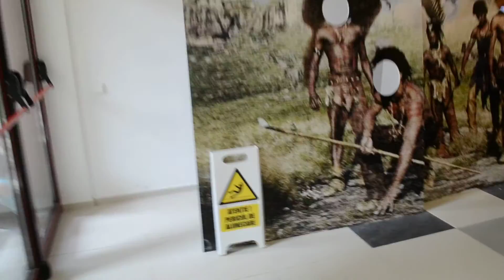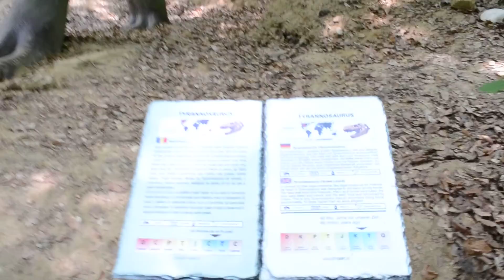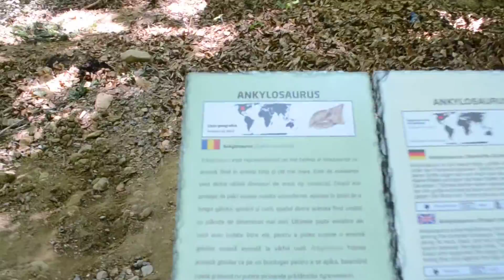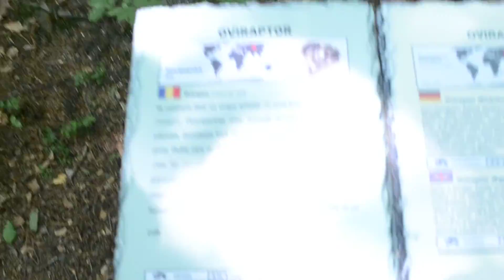La plimbare prin Dino Parc - partea 1